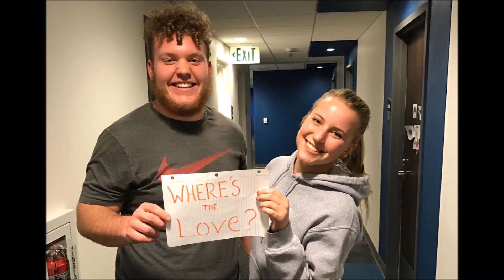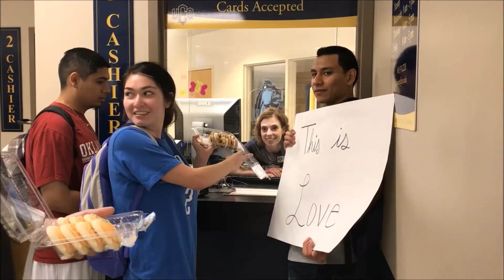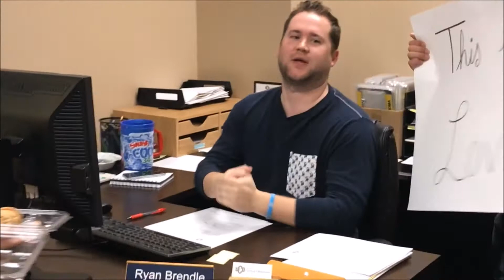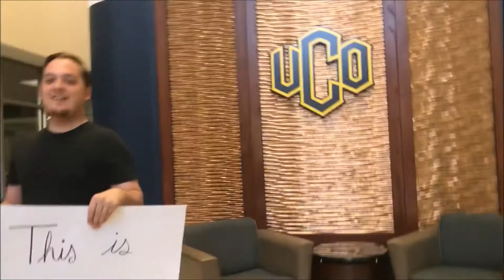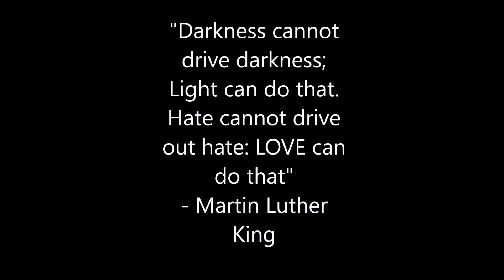Where is the Love - Video Project